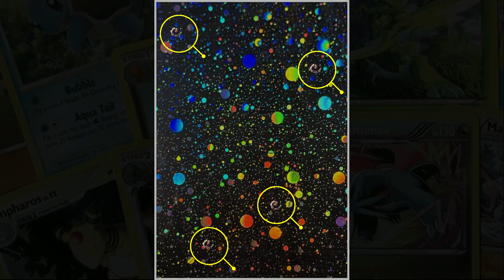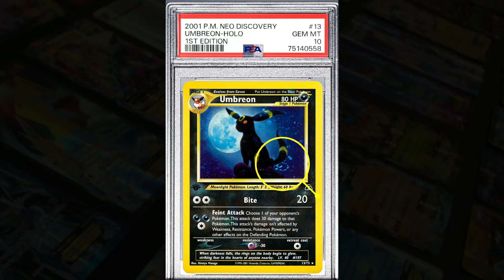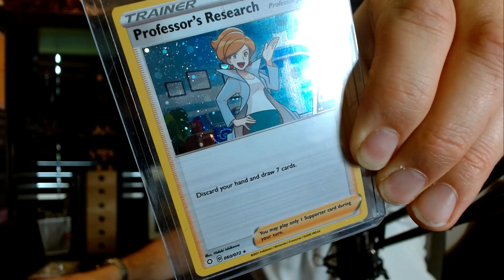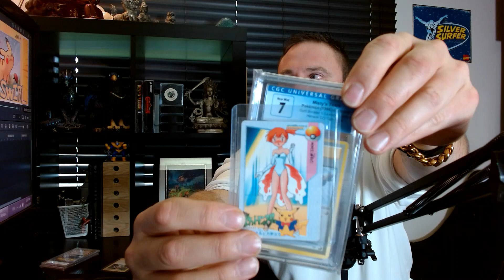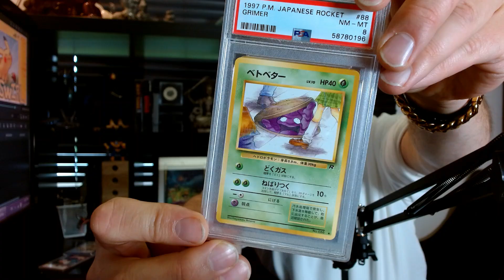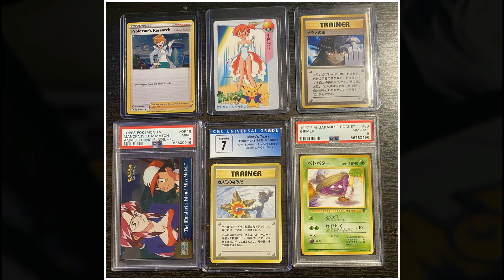Pokemon Fart Swirls & Other Risqué Cards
Hello, we're back with another video, this time about the mysterious Pokémon Fart Swirl; plus other risqué and/or banned Pokémon cards to gawk at.
Also included, a brief explanation on what happened to NerdMelon in the last year and a heartfelt thank you to those who supported us in the past.
Plus, we still have a massive hate-on for the scammers at GoCollect (allegedly!)